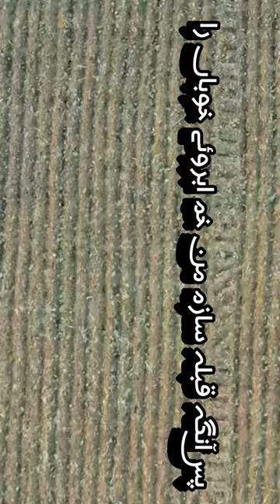Bu Ali Shah Qalandar | Sufi kalam With Lyric Panipat Haryana